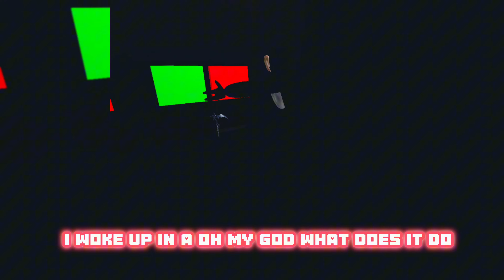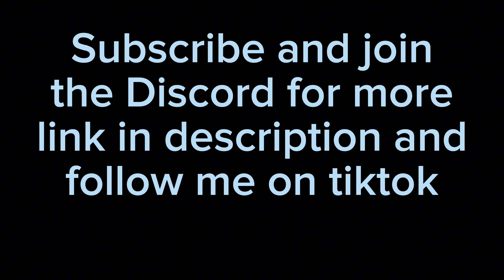this gorilla tag fan game, gave me [moderator]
In this video I played game that gave me modorator

Tags Ignore

gorilla tag,
gorilla tag animation but i edited a good ending,
a gorilla tag fan game that gives you free mods,
cave map in gorilla tag,